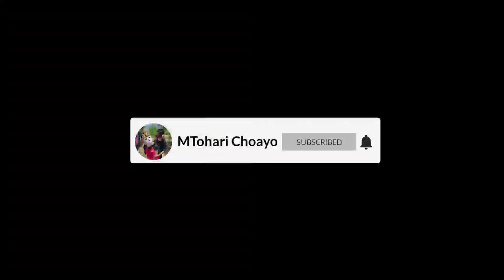Bandar Gincu || Burok BINTANG PANORAMA Live Majasem